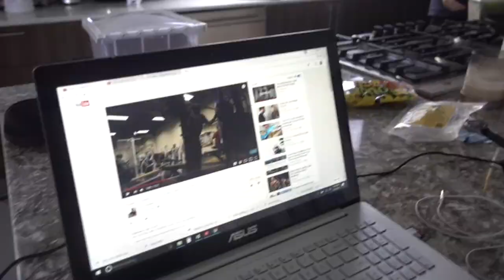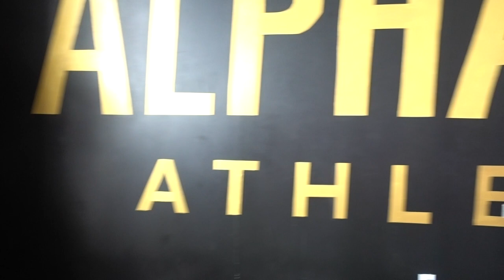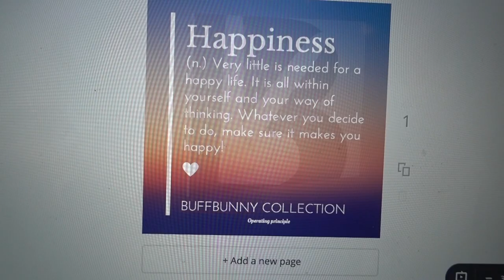Houston Trip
French bulldogs, drone action, and twerking. oh my lol! About to give up on my dream of YouTube but then decided against it :D Get ready to time travel back to last month when we went to Houston for the Buffbunny/Christian Guzman/Maxx Chewning meet up :)